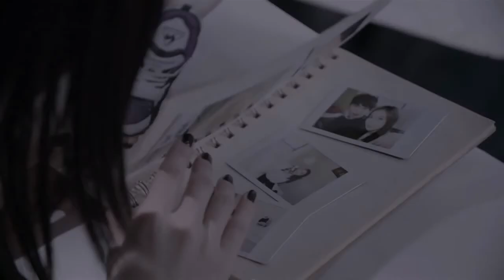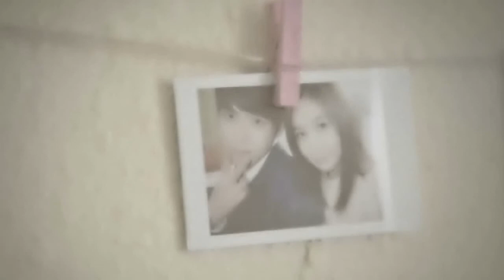Choa & Way - Road [Original Version]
CrAyOn PoP fOrEvEr!!!